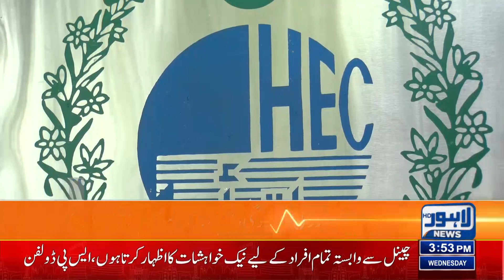Punjab Higher Education Ki Susti | Lahore News HD